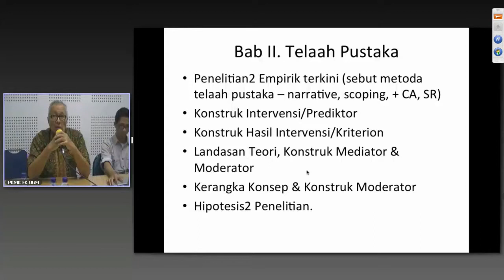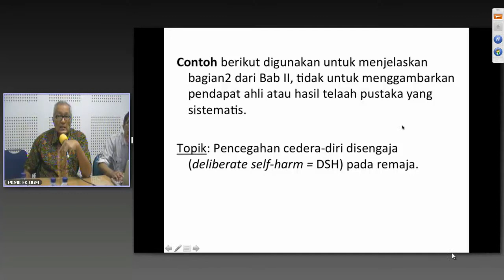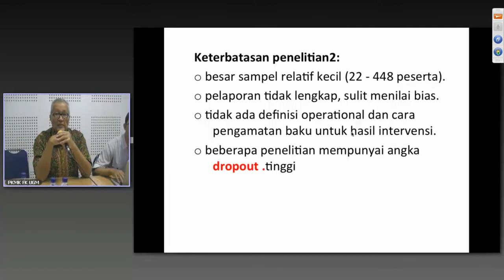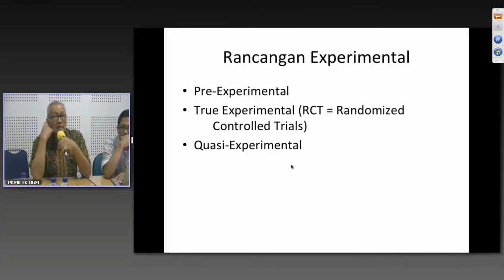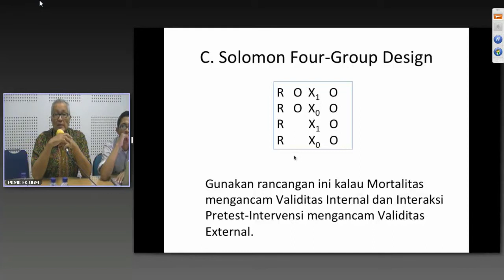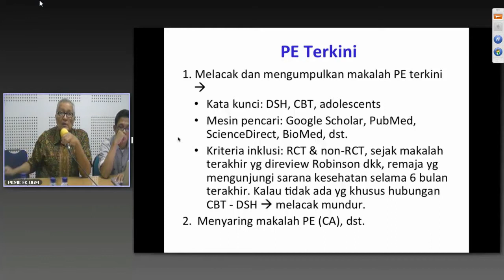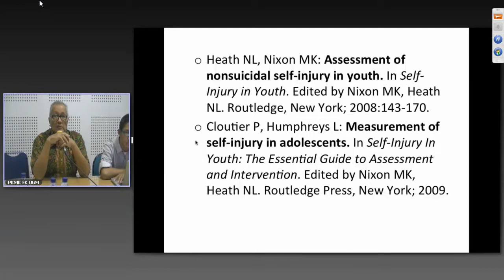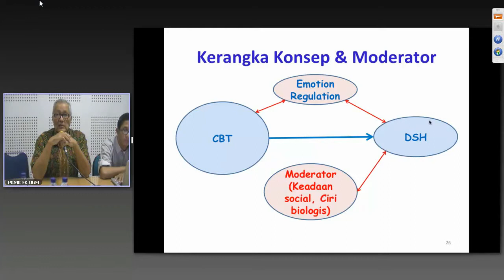Webinar 9 - Program Pra Doktor - Part 1